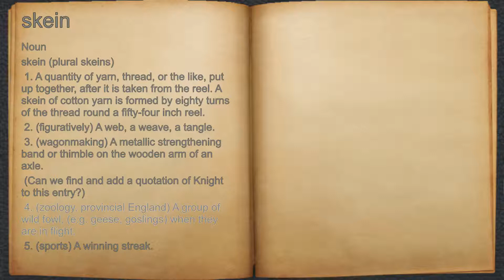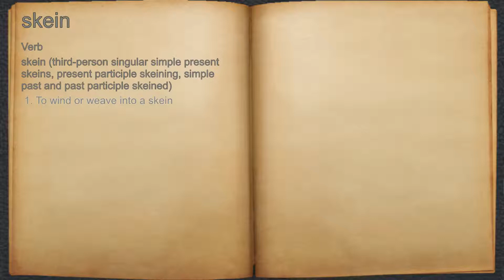What does skein mean?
A spoken definition of skein.

Intro Sound:
Typewriter - Tamskp